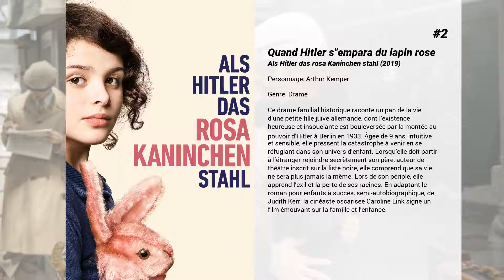Les meilleurs films d'Oliver Masucci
Les meilleurs films d'Oliver Masucci nous présente...

5. Winnetou: Eine neue Welt

4. Le Sang des templiers
1ère partie :
 Elevé par un moine, David a grandi sans connapitre l'identité de ses parents. Il apprend qu'il est le seul, depuis mille ans, à réunir dans ses gènes le sang des Prieurs de Sion et des Chevaliers du Temple. Ces deux ordres se battent depuis des siècles pour la possession du Saint Graal. Sa mère, chef des Prieurs, le persuade de se battre à ses côtés contre les Templiers...
 2nde partie :
 Lucrétia, David et les chevaliers de Sion lancent l'assaut sur le château ancestral des Templiers, qui pris par surprise se font massacrer. Cependant, au moment d'accomplir un parricide, David, en proie au doute, s'enfuit avec son père qu'il sauve du péril. De retour au pays de son enfance, David explique son incroyable destinée à Stella, sa petite-amie, qui finit par s'engager à ses côté. Afin de sauver la lignée des Templiers, Robert, David et Stella partent en mission récupérer le linceul du Christ chez les Saint-Claire.

3. Il est de retour
Le 30 août 2011, Adolf Hitler se réveille dans un terrain vague à Berlin sans aucun souvenir de ce qui s’est passé depuis fin avril 1945. Sans abri et sans ressources, il interprète tout ce qu’il voit en 2011 avec un regard ' nazi ' (ainsi, il suppose que les Turcs d’Allemagne indiquent que Karl Dönitz a persuadé les Turcs de rejoindre les forces de l’Axe, de même il pense que l’origine du nom Wikipedia provient de Wikinger) — et bien que tout le monde le reconnaisse, personne ne croit qu’il est vraiment Adolf Hitler. À la place, ils pensent que c’est un comédien, ou un acteur de méthode. Dès lors, les vidéos de ses coups de gueule télévisuels deviennent d’énormes succès sur YouTube, obtenant ainsi le statut de célébrité moderne en tant qu’interprète.

2. Quand Hitler s'empara du lapin rose
Ce drame familial historique raconte un pan de la vie d’une petite fille juive allemande, dont l’existence heureuse et insouciante est bouleversée par la montée au pouvoir d’Hitler à Berlin en 1933. Âgée de 9 ans, intuitive et sensible, elle pressent la catastrophe à venir en se réfugiant dans son univers d’enfant. Lorsqu’elle doit partir à l’étranger rejoindre secrètement son père, auteur de théâtre inscrit sur la liste noire, elle comprend que sa vie ne sera plus jamais la même. Lors de son périple, elle apprend l’exil et la perte de ses racines. En adaptant le roman pour enfants à succès, semi-autobiographique, de Judith Kerr, la cinéaste oscarisée Caroline Link signe un film émouvant sur la famille et l’enfance.

1. L'Œuvre sans auteur
À Dresde en 1937, le tout jeune Kurt Barnet visite, grâce à sa tante Elisabeth, l’exposition sur "l’art dégénéré" organisée par le régime nazi. Il découvre alors sa vocation de peintre.  Dix ans plus tard en RDA, étudiant aux Beaux-arts, Kurt peine à s'adapter aux diktats du ' réalisme socialiste '. Tandis qu'il cherche sa voix et tente d’affirmer son style, il tombe amoureux d'Ellie. Mais Kurt ignore que le père de celle-ci, le professeur Seeband, médecin influent, est lié à lui par un terrible passé.  Épris d’amour et de liberté, ils décident de passer à l’Ouest…